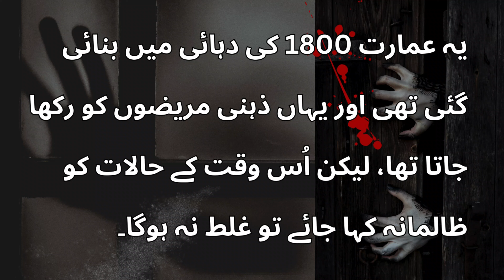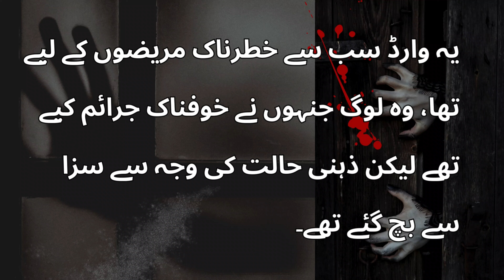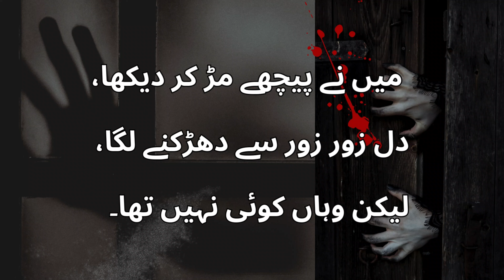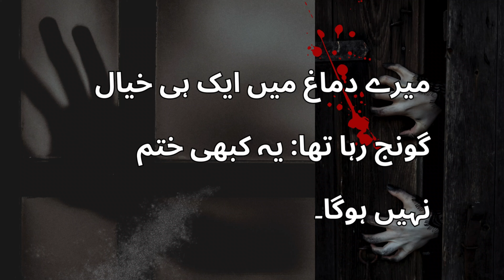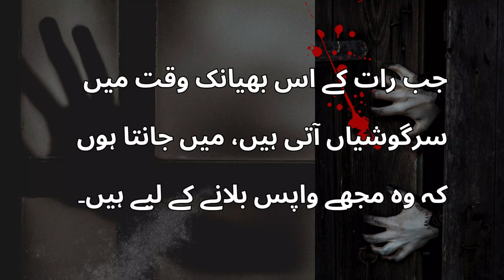Band Drwazon Ke Peechy - Horror Story Of A Creepy Asylum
کریسٹفال کے دروازے کبھی بھی مکمل طور پر بند نہیں ہوتے... اور جو ایک بار وہاں داخل ہو جائے، وہ کبھی اس سے باہر نہیں نکل سکتا۔